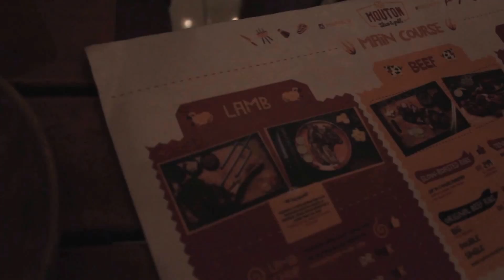MOUTON | DOMICILUM PRODUCTION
Domicilum means place like home, Where we can be ourselves and express our emotion freely.  We just try to framed our happy memories in every videos that we made.

DOMICILUM PRODUCTION !

Hope you guys enjoy it and wait for our next videos !

Di Video ini kita lagi coba satu makanan di daerah Kelapa gading :
Mouton Kelapa Gading

Boulevard Utara blok RA 11 No. 18 , Kelapa Gading
Jakarta Utara